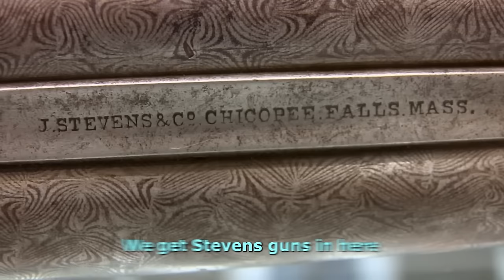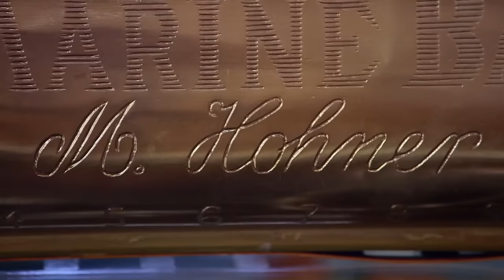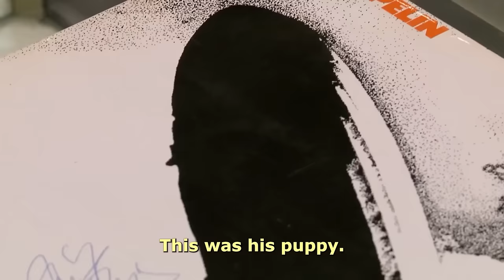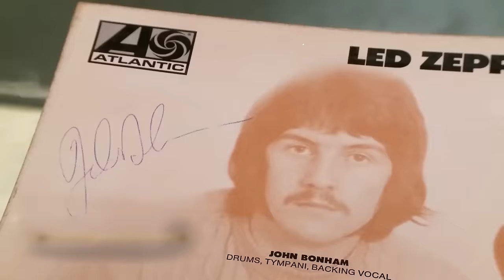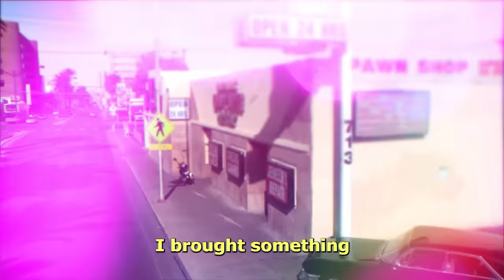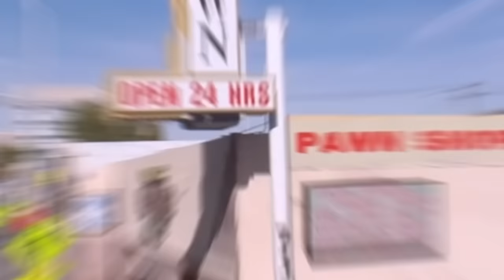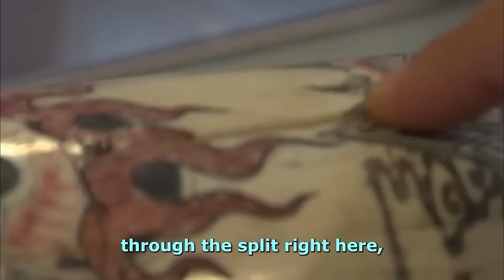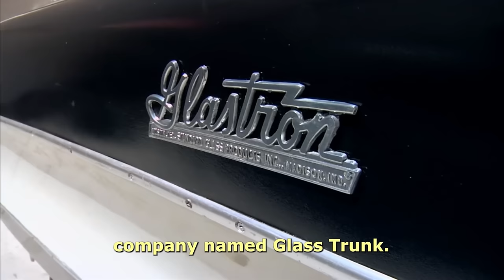ENTITLED CUSTOMERS on Pawn Stars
Pawn Stars: ENTITLED CUSTOMERS. These ENTITLED CUSTOMERS on Pawn Stars will blow your mind. If you love Pawn Stars, then watch these ENTITLED CUSTOMERS on Pawn Stars.